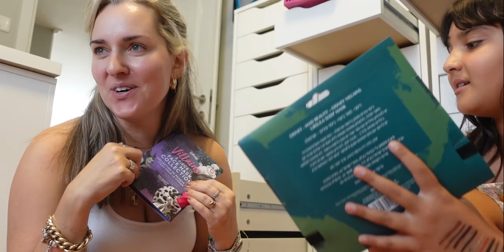מסדרת את כל האיפור שלי!!! לא תאמינו כמה זרקתי!!!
אחרי המון זמן שהייתי חייבת לעשות את זה, סוף סוף סידרתי את מגירות האיפור שלי יחד עם הילדים. על הדרך תוכלו לראות את כל קולקציית האיפור שלי ומה בחרתי לזרוק ומה להשאיר. אשמח לקבל מכן המלצות למקומות שאתן מכירות לתרומה.